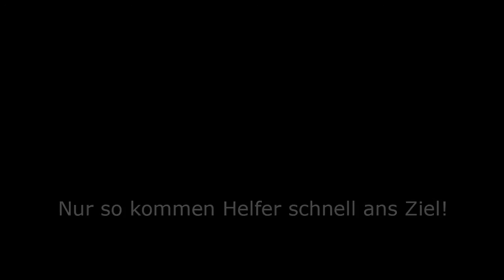Sei keine lahme Schnecke, bilde sofort bei Staubildung die Rettungsgasse! -kurz-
- - Kurze Variante ohne Rettungsgasse-Animation - -

Unterstützt uns gerne bei der Rettungsgasse-Aufklärung:
Tagtäglich. Dort wo es nötig ist: IM Stau!